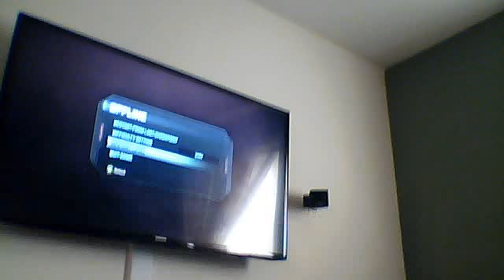tranformers rise of the dark spark ep.1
Plz sack that like button